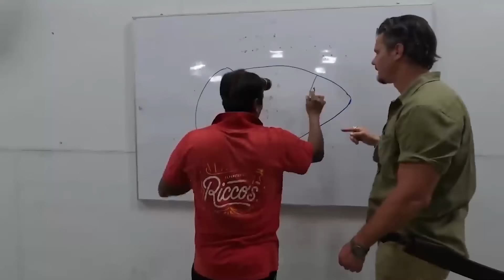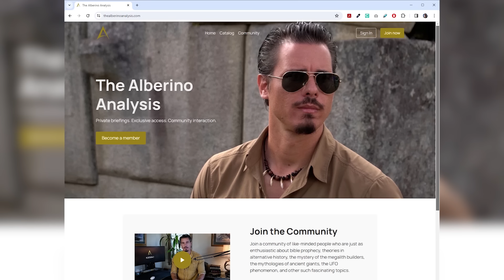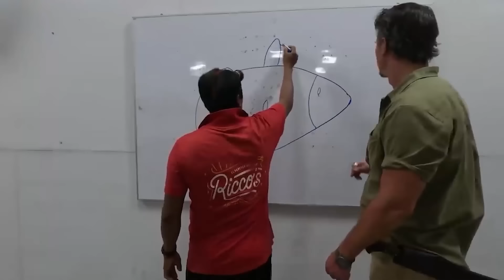Face Peelers, Nazis, & the Vegas Aliens | Skiba News Nation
Timothy Alberino joins Jeremiah Skiba and Jake Grant to discuss the face peelers of Peru, the Vegas aliens, Nazi occultism, and the Book of Enoch.